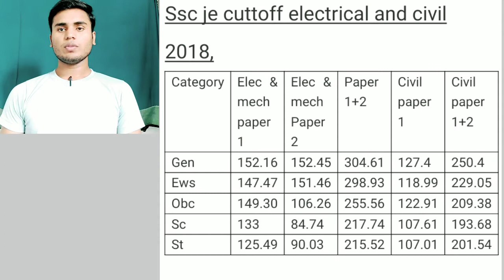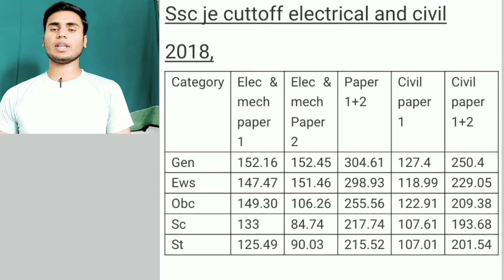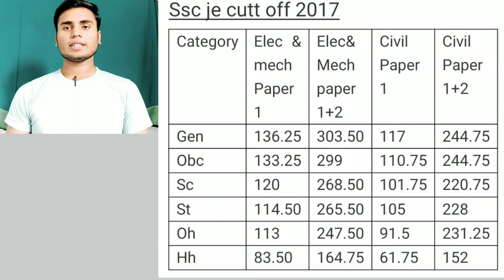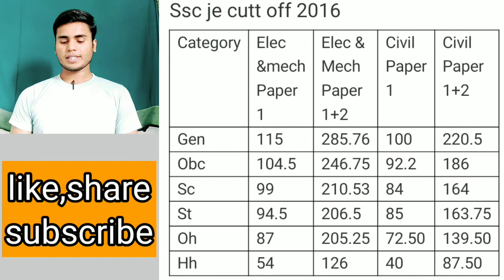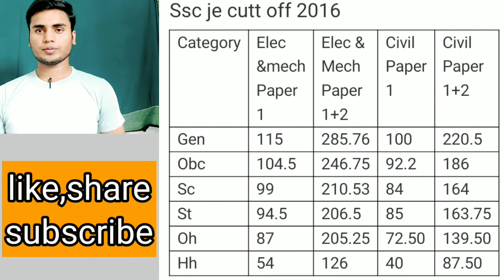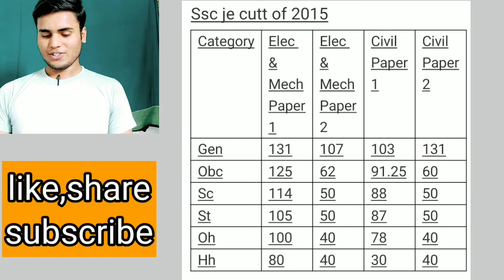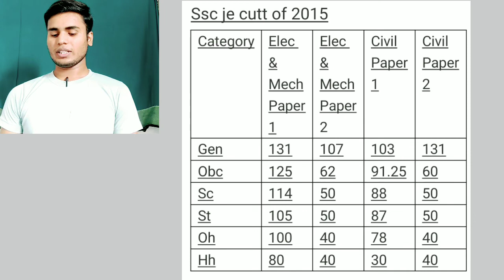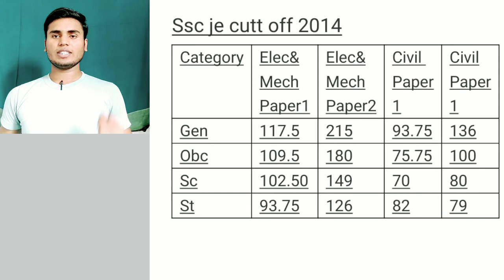ssc je previous year cutt off।।ssc je last 10 year cutt off।।ssc je expected cutt off। ashish sir।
hello dosto is video me bataya gya hai ki ssc je ji last 10 year cutt off analysis।
ssc je cutt off
ssc je previous year cutt off
ssc je cutt off 2018
ssc je cutt off 2017
ssc je cutt off 2016
ssc je cutt off 2015
ssc je cutt off 2014
ssc je cutt off analysis
ssc je pree cutt off
ssc je mains cutt off
ssc je expected cutt off
ssc je expected cutt off 2020
ssc je expected cutt off 2019